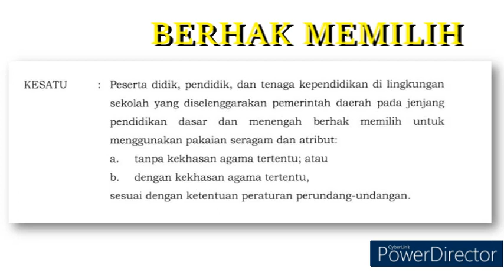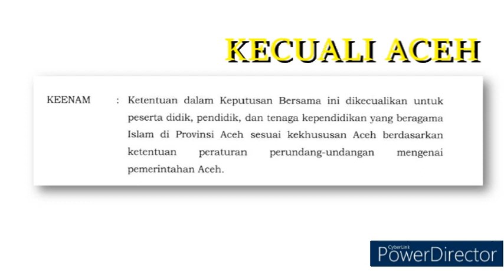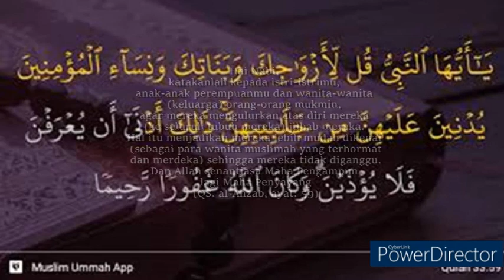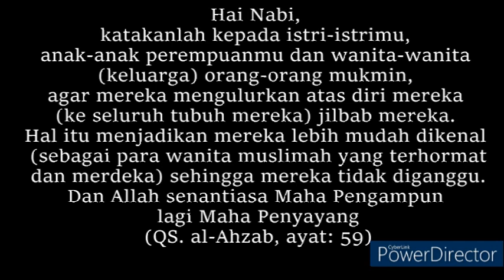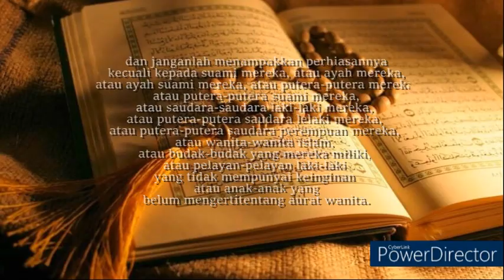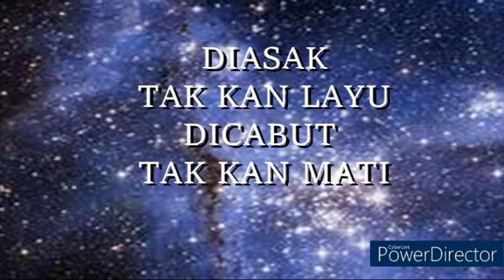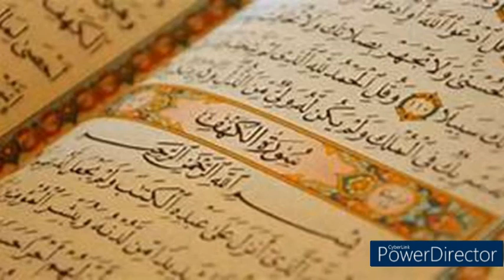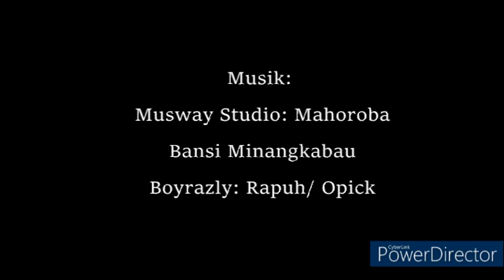SKB 3 MENTRI: TANGGUNG JAWAB SIAPA?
Sepertinya SKB 3 Mentri, tentang  PAKAIAN SERAGAM DAN ATRIBUT BAGI PESERTA DIDIK, PENDIDIK, DAN TENAGA KEPENDIDIKAN masih belum usai,
Sapa yang bertanggung jawab dengan anak-kamakan kita?
Tibo di mato jan piciangkan-tibo di paruik jan dikampiha.

Bagai yang belum, SILAKAN MEYAKSIKAN TAYANGAN INI, SEMOGA MEMBERIKAN PERCERAHAN DAN PENGUATAN BAGI KITA SEMUA